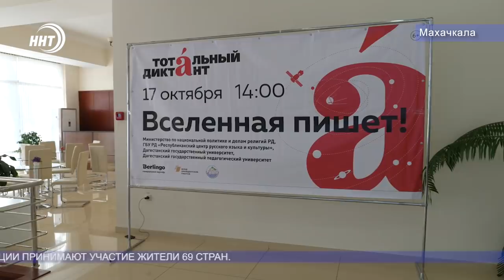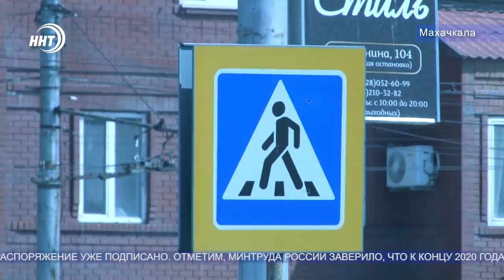Новости Дагестана за 19.10.2020